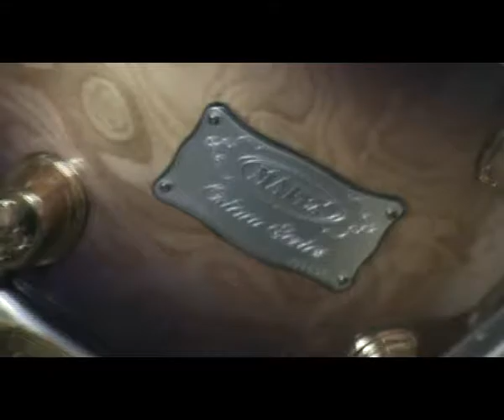A CHI MI DICE (BLUE) -- Emanuele Postiglione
Manuele Postiglione,un  grandissimo e bravissimo batterista...